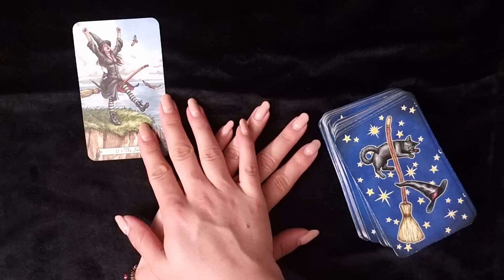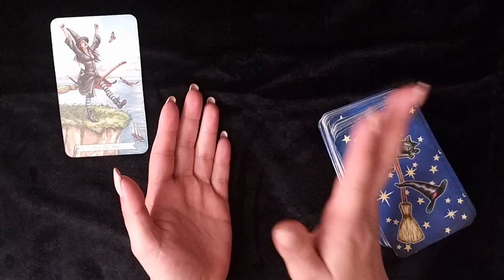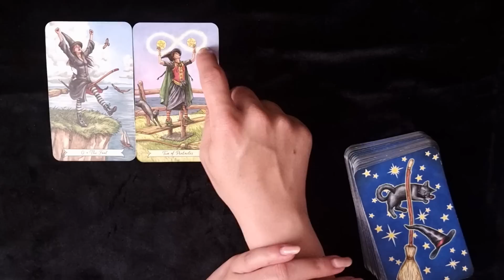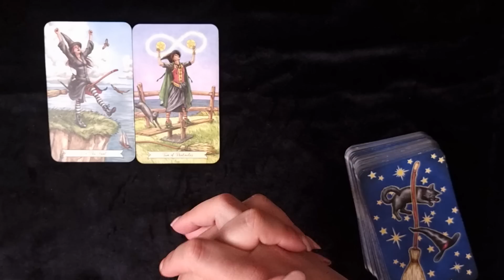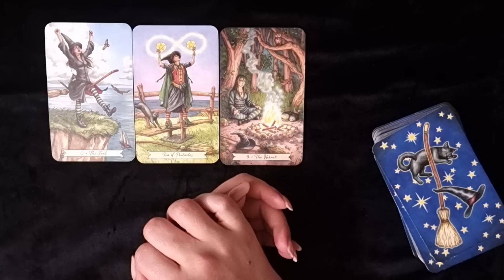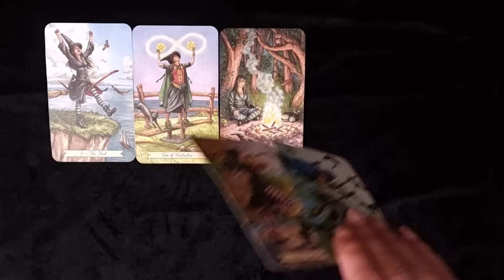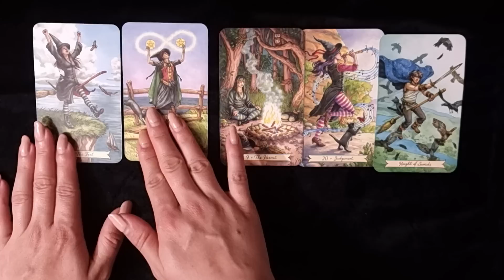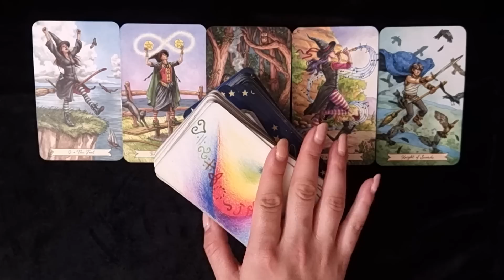WAAGE ♎️ Spiel mir das Lied vom Glück 🎷(8. Mai 2023)